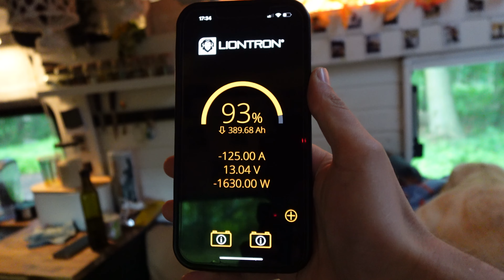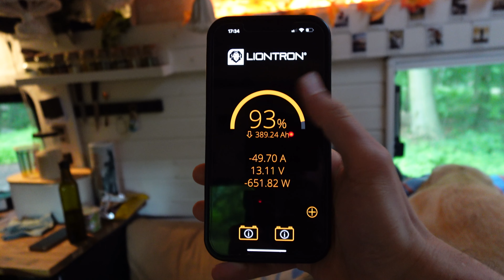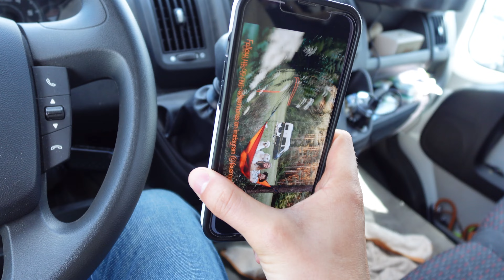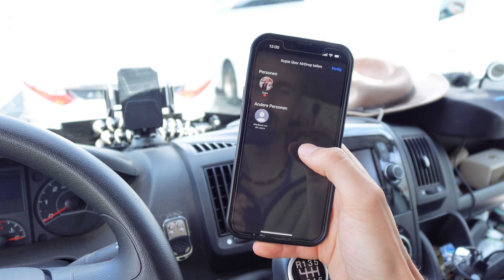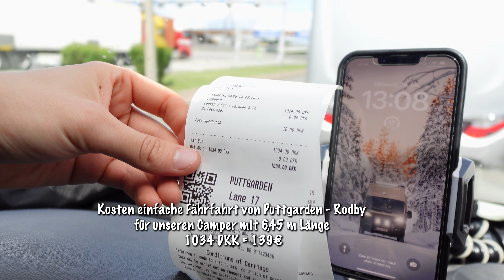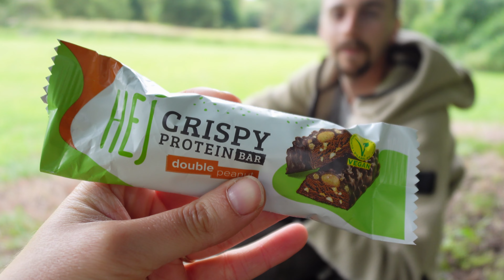Vom Jäger erwischt - mit dem Campen in Schweden!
Es geht wieder los, diesmal gehts im Sommer nach Schweden für knapp drei Wochen. Und natürlich nehmen wir euch gerne wieder mit!

Das passierte in diesem Video:
Wir nehmen die Fähre nach Dänemark / zeigen euch wie man Instagram follower bekommt / erzählen euch von unseren nächsten Reisen / entdecken ein Schloss / zeigen euch ein Pubertier / verraten wie wir Stellplätze finden

Unsere Landschaftsfotografien für euer Zuhause! 😍🌌 Ob als Postkarte Poster oder Leinwand

Unsere „Home is where you Park it“ Becher/Jutebeutel/ Sticker findet ihr (nur solange der Vorrat reicht)

Da ihr uns so oft nach unserer Ausrüstung fragt haben wir uns die Mühe gemacht und das wichtigste für euch rausgesucht & aufgelistet. ☺️

Unser Film & Foto Ausrüstung:
iPhone 13 Pro Max
Vlog Kamera
Unser Haupt Foto-Kamera
Zweit Fotokamera
Nikon Z Objektiv für Sterne & Polarlichter
Nikon Z Teleobjektiv
Mini Action Cam
360 Grad Kamera
FPV Drohne
Unser Kamera Gimbal
Mini Stativ
Stabiles Fotostativ
Robuste Externe Festplatte

Camping Ausrüstung:
Schöner Bluetooth Lautsprecher
5G LTE Router
Beste Campinglampe
XXL Power Station & Solar Panels- Strom überall
Mittlere Power Station und Solar Panels
Unser Beamer mit top integriertem Lautsprecher
Termo Vorhänge
Faltbare Töpfe

Van Ausrüstung:
Portable Luftpumpe
Beste Schneeketten
LED Strahler hinten
Große LED Bar Front oben
Zusatzscheinwerfer vorne Bullenfänger
Sandbleche / Bergungsbords

Autarke Wasserversorgung:
Akku Wasserpumpe
Akkus und Ladegeräte für Pumpe

Die besten Müsliriegel für jedes Abenteuer! Viele unterschiedliche Sorten, auch in vegan! Über unseren Link könnt ihr 15% sparen, beim snacken! :)

CBD Öl, für Hunde & Menschen.
Hilft beim entspannten bei zu Aufregenden YouTube Videos, bei Regelschmerzen, Stresssituationen (wie Übernachtungen im Schlammloch) Beruhigung der Hunde bei Silvester und natürlich Einschlaf Problemen. Mit dem Code „feuerquell“ spart ihr bis zu 25%